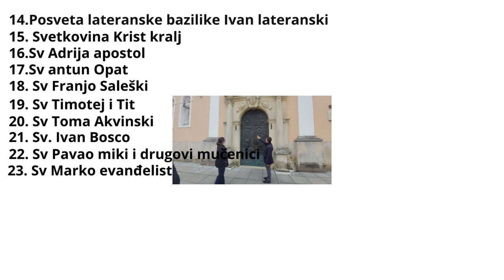Vlog do elektre zagreb+ Sv duh